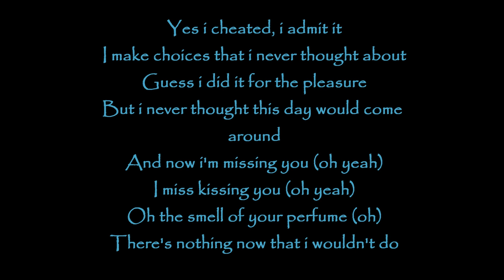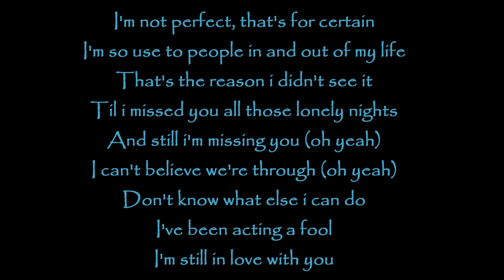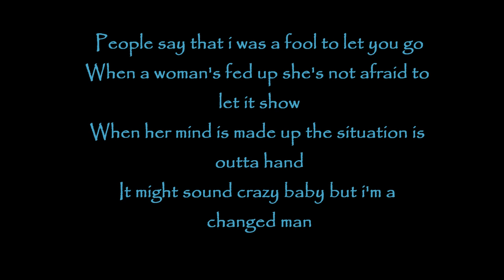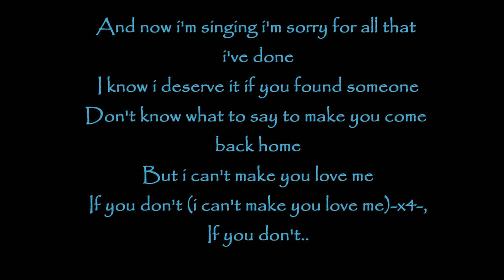Elliott Yamin - Can't make you love me